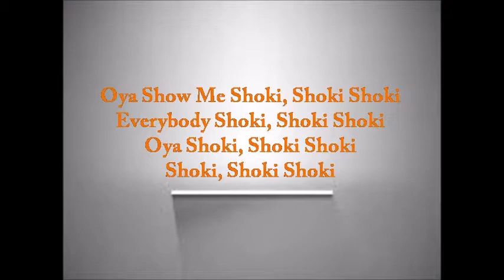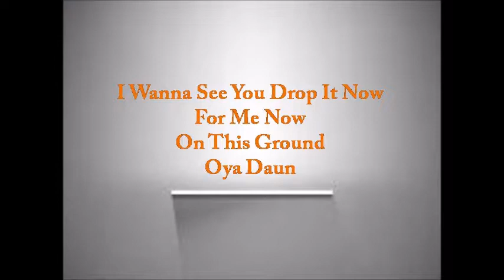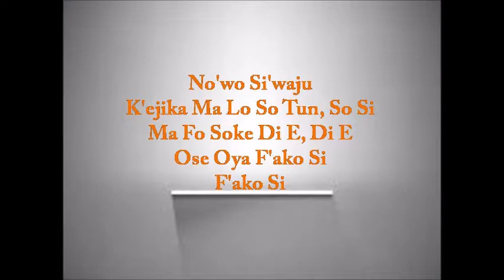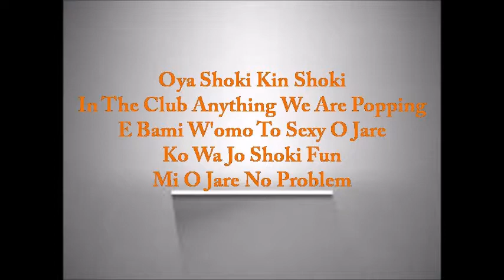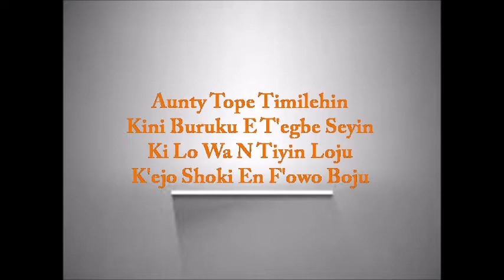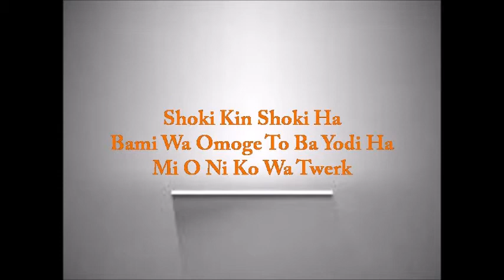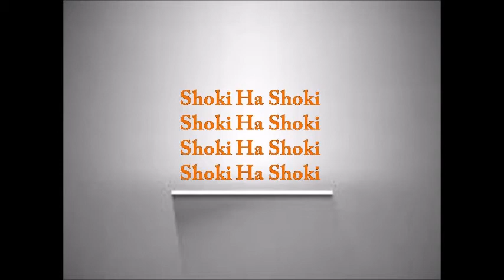Lil Kesh - Shoki Remix Ft Davido x Olamide